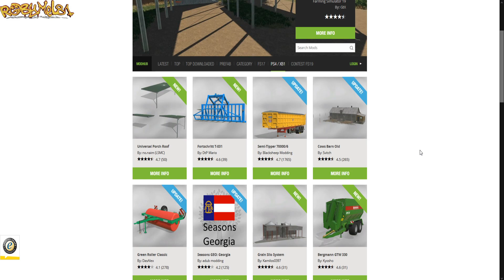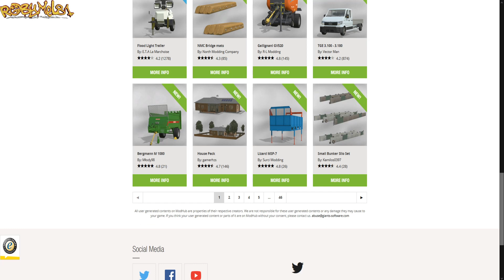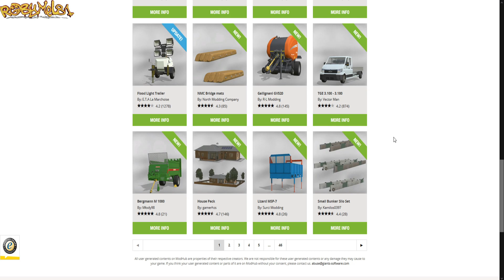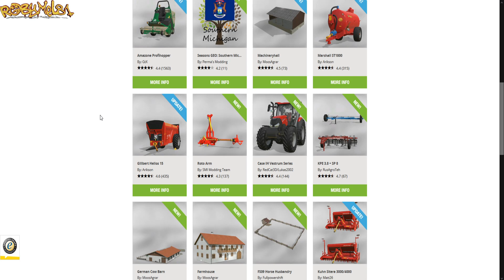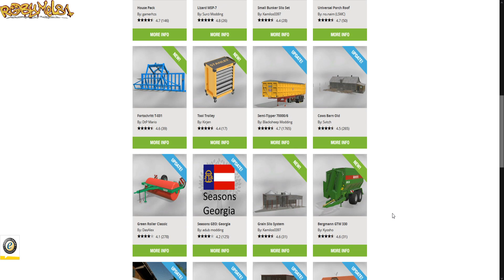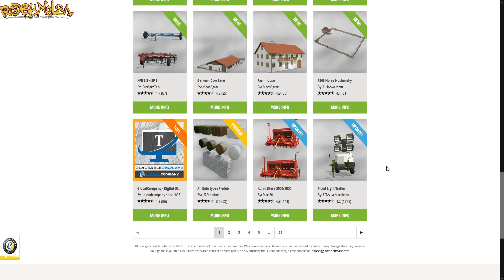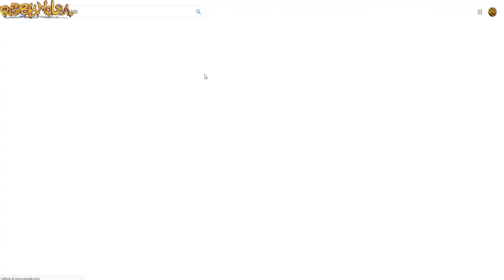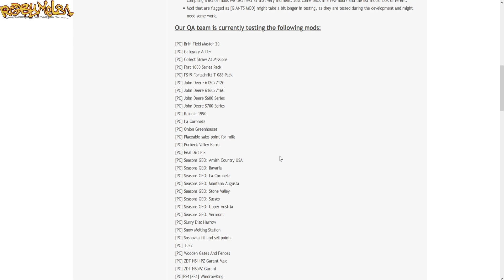Robymel81 Modnews - Notizie del 23 Febbraio 2020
⚠ REGOLAMENTO PER I COMMENTI ⚠ :

Si prega innanzitutto di guardare TUTTO il video prima di commentare.I commenti passano TUTTI IN REVISIONE,quindi troll o persone irrispettose non perdino tempo nemmeno a scrivere,perchè
i loro commenti non verrano MAI approvati,nè saranno MAI visibili.

1-Non Spammate il vostro canale.
2-Non offendete ,nè incitate all'odio,violenza o fazioni (calcio ,sport politica)
3-Non si accettano argomenti non inerenti al gioco in questione o all'argomento del video.
4-Non parlate di altri Youtubers,e in generale di persone NON PRESENTI.
5-Esperimete i vostri pareri in maniera civile ed educata,quindi nessuna parolaccia ,offesa o bestemmia e nemmeno frasi poco rispettore (Tipo "questo o quello fa schifo" ,si dice "a me non piace" e non "fa schifo".)
6.Usare sempre un tono ed un atteggiamento rispettoso ed educato.
⛔ Ogni commento che non rispetti queste regole e quelle del buon senso comune,verrà eliminato all'istante,e l'utente bloccato.

★ ABBONATI AL CANALE PER AVERE VANTAGGI ESCLUSIVI!:
Attenzione,essere abbonati non vuol dire POTER FARE QUELLO CHE SI VUOLE sul mio canale,si può essere sempre BANNATI come ogni utente normale se non si rispetta il regolamento!

👉  Diventa un supporter del canale con una piccola donazione:
Attenzione,essere donatori non vuol dire POTER FARE QUELLO CHE SI VUOLE sul mio canale,si può essere sempre BANNATI come ogni utente normale se non si rispetta il regolamento!

Le Donazioni verranno usare per comprare cose inerenti la crescita e il miglioramento del canale, come ad esempio,hardware,software,giochi e dlc.